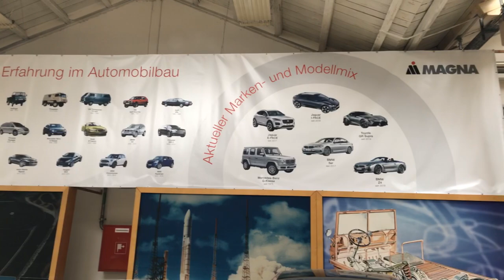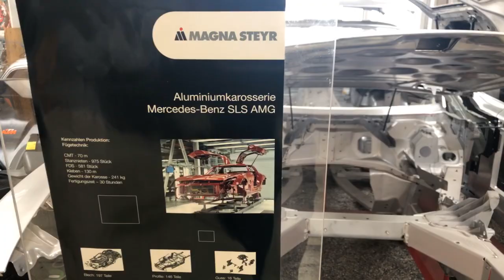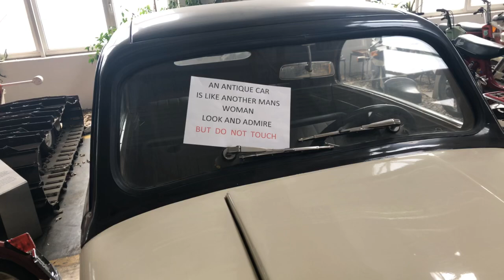Visit Puch Museum, Graz, Austria